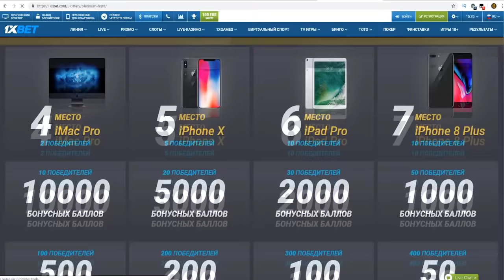БАТТЛЕРИ СОЛ 2018, Kepasso Azia vs. Shakher (RAP.TJ)